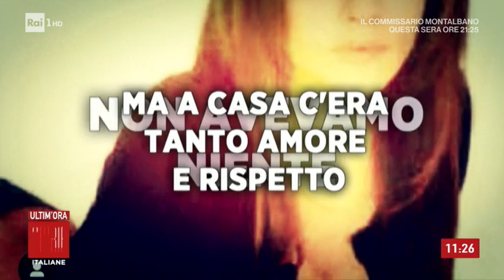Eva Grimaldi: "Alla fine del tunnel buio ho trovato l'amore" - Storie Italiane 07/10/2019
Eva Grimaldi, tra le protagoniste di Tale e Quale Show, è ospite di Storie Italiane. L'attrice ha raccontato la sua vita privata, parlando della sua infanzia non semplice e il matrimonio naufragato dopo 4 anni e vissuto come una sorta di fallimento. "Devo solo ringraziare il mio ex marito e i miei ex fidanzati perché se fosse andata bene non avrei incontrato Imma, io ho incontrato l'amore. Oggi mi sento una donna felice, non tutti lo incontrano nel corso della vita, è un dono di Dio che ci ha dato", ha commentato.